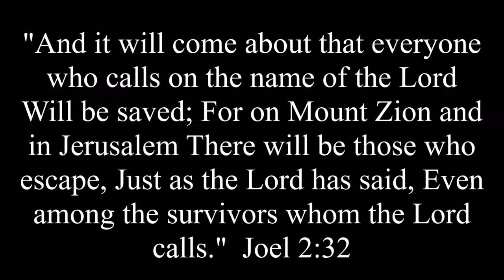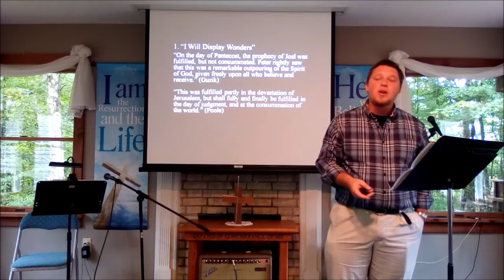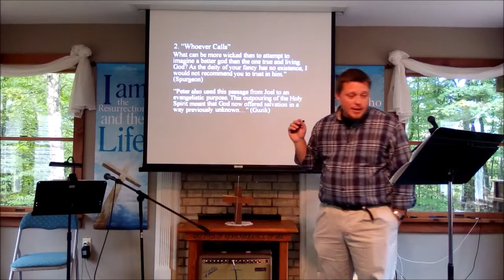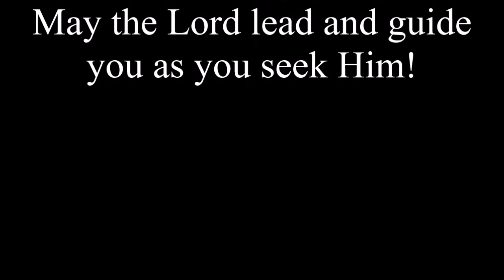"Will Be Delivered"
Joel 2:30-32
Pastor JJ Meyer
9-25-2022